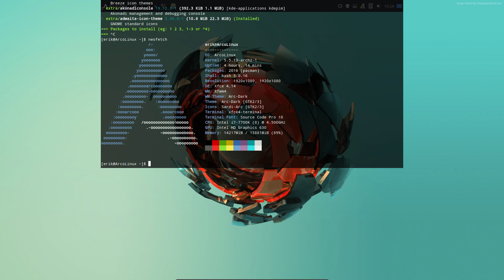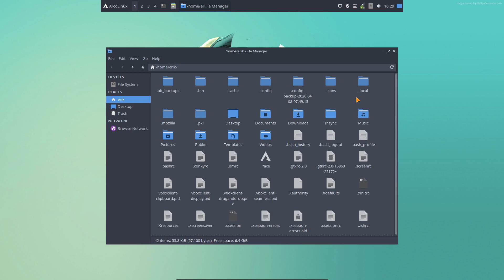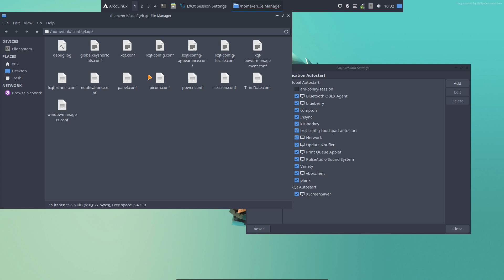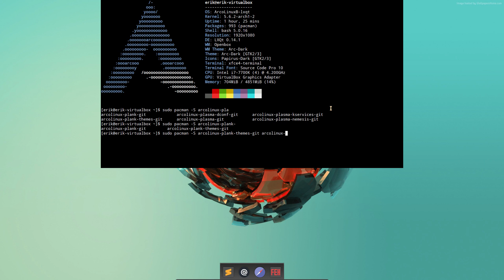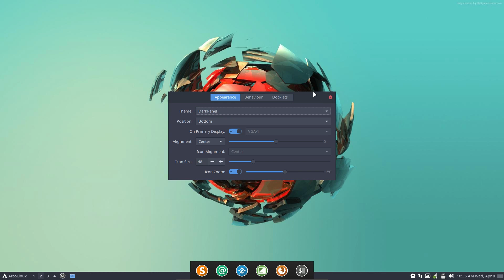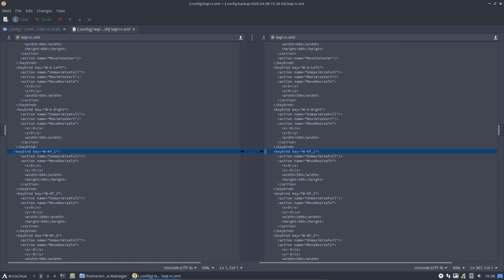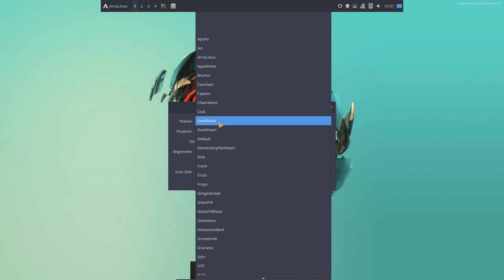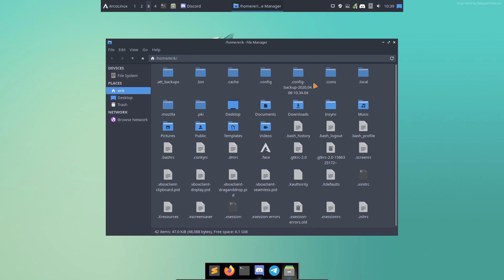ArcoLinux : 1478 How to autostart applications plank as example